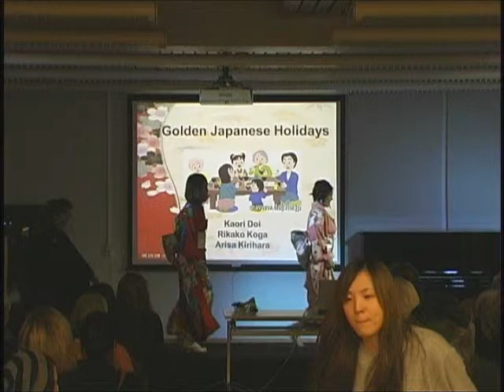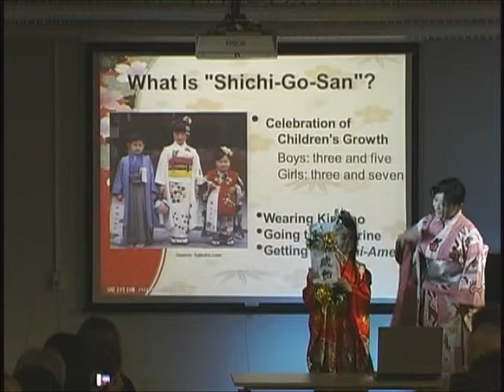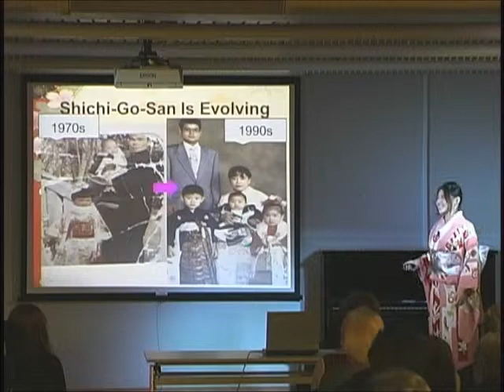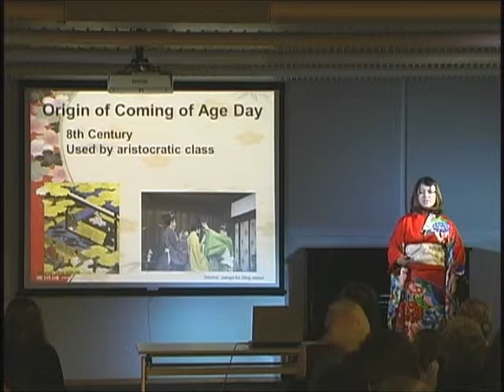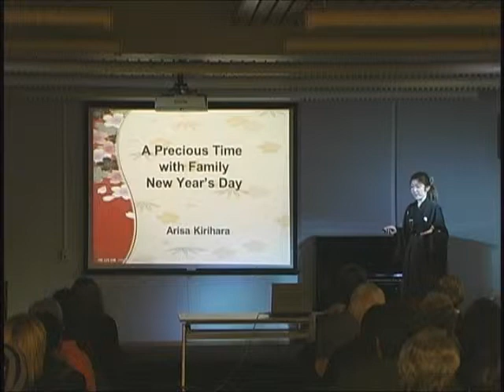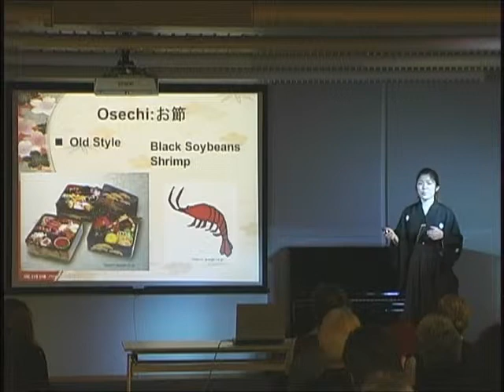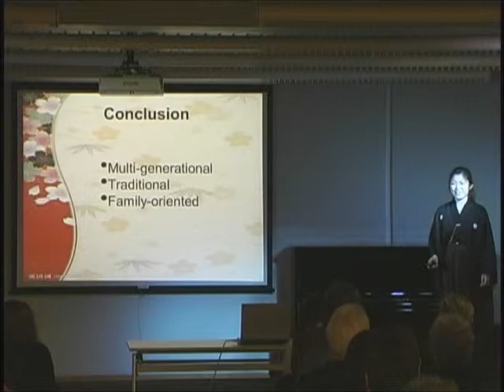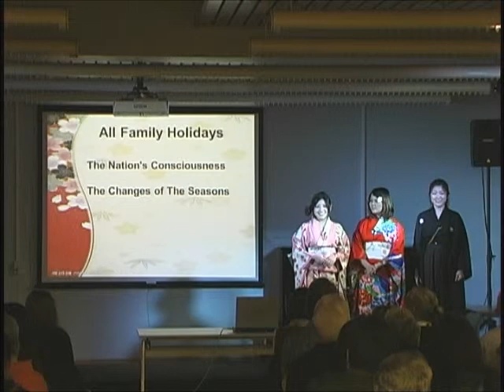Golden Japanese Holidays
by Rikako Koga, Kaori Doi and Arisa Kirihara